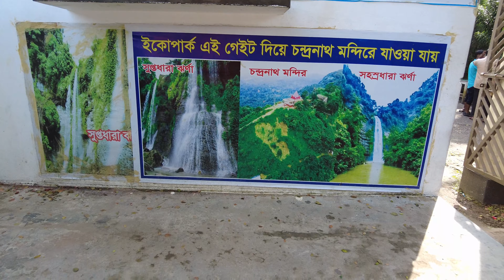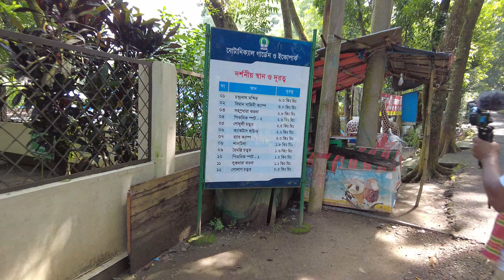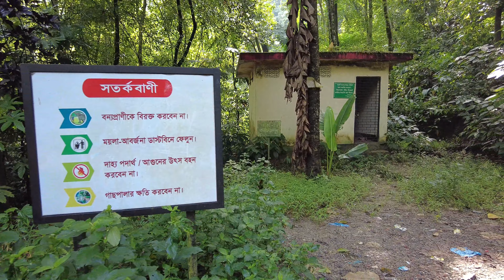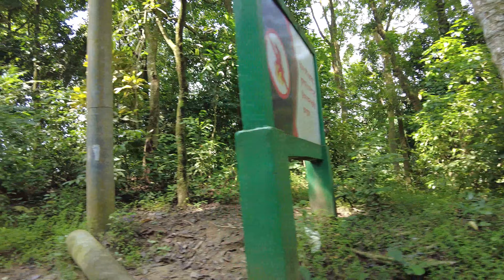Exploring Bangladesh's Hidden Suptodhara Waterfall!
Immerse yourself in the beauty of this breathtaking waterfall as we explore its cascading waters and lush surroundings. Join us as we venture through the mesmerizing trails of Sitakunda Eco Park, discovering its rich biodiversity and tranquil ambiance. Whether you're an avid nature lover or simply seeking a peaceful escape from the daily grind, this channel is your ultimate guide to experiencing the wonders of Suptodhara Waterfall and Sitakunda Eco Park.

SuptodharaWaterfall SitakundaEcoPark SuptadharaJhorna SitakundaTour সুপ্তধারা (Bengali for Suptodhara)সীতাকুণ্ডভ্রমণ (Bengali for Sitakunda Tour)WaterfallAdventure
NatureTrail সুপ্তধারা_ঝর্ণা (Bengali for Suptodhara Waterfall)প্রকৃতি_ভ্রমণ (Bengali for Nature Tour)SitakundaBeauty WaterfallMagic সুপ্তধারা_সীতাকুণ্ড (Bengali for Suptodhara Sitakunda)